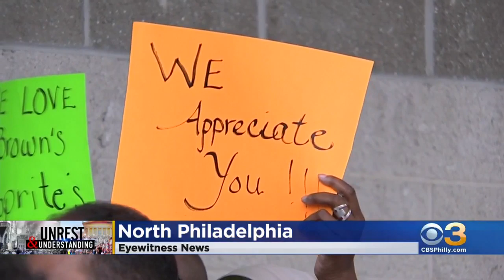Hunting Park ShopRite Reopens After Being Badly Damaged By Looters Last Weekend